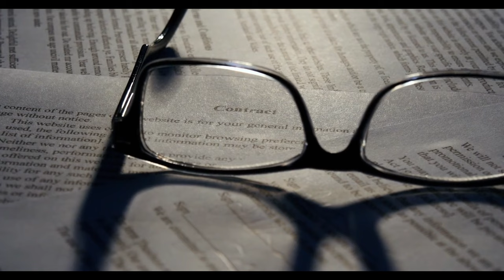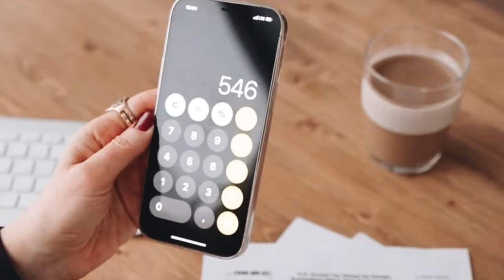Memur ve emekli Temmuz maaş zammı kesinleşti ‘En düşük emekli aylığı alanlar bayram edecek’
Paylaşmak istediğiniz fikir ve düşünceleriniz varsa benimle paylaşmayı unutma.